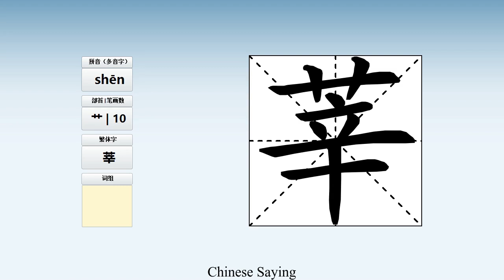How to pronounce 莘 and write 莘 in Chinese